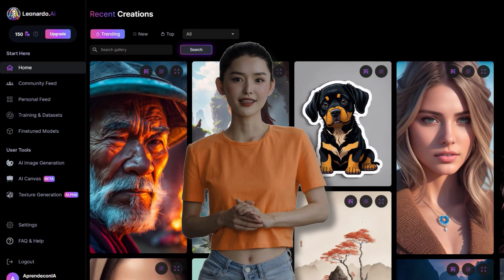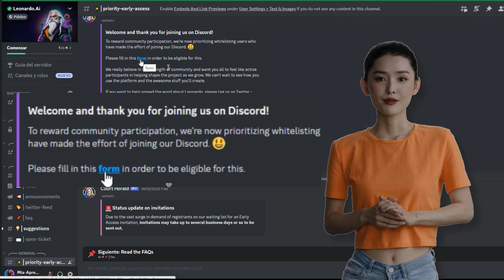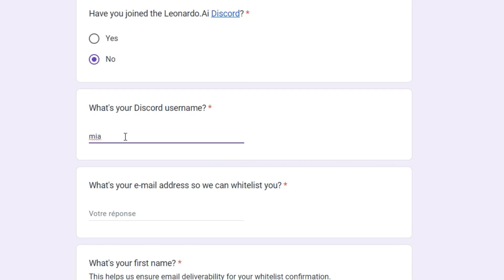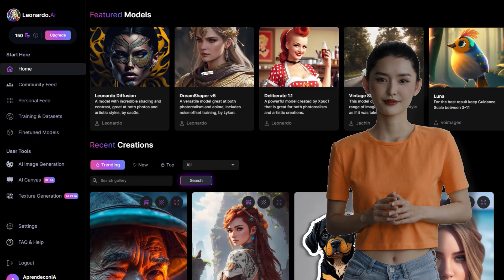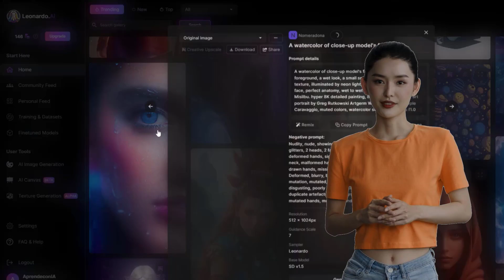Cómo usar LEONARDO AI ⭐ Alternativa GRATIS a Midjourney | Tutorial Leonardo AI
LEONARDO.AI ⭐ Mejor Alternativa GRATIS a Midjourney con IA | Tutorial Leonardo AI
Cómo usar LEONARDO AI ⭐ Mejor Alternativa GRATIS a Midjourney con IA | Tutorial Leonardo AI

Hola, soy Mia, avatar creado con Inteligencia Artificial, y en este video te voy a enseñar la última novedad en la generación de imágenes con inteligencia artificial.

Esta herramienta permite, a través, de programas como Leonardo.ai usar la inteligencia artificial para facilitarte el trabajo de todos los días con una interfaz muy simple de usar [mucho más que MidJourney].

Con Leonardo.ai podrás experimentar, imaginar y crear una variedad infinita de creaciones, una familia de modelos creativos generativos de Inteligencia Artificial que llegan al alcance de tus manos.

Así podrás crear imágenes con Inteligencia Artificial para tus aplicaciones diarias y desarrollo de tus proyectos profesionales.

Saber más sobre Leonardo.ai
⏰MARCAS DE TIEMPO⏰
00:00 Introducción a Aprende Con IA
00:18 Alternativa a MidJourney
00:45 Introducción a Leonardo.ai
01:09 Mejor que MidJourney y Gratis
Avatar IA creada con Movio. Comienza tu prueba gratuita aquí➡︎